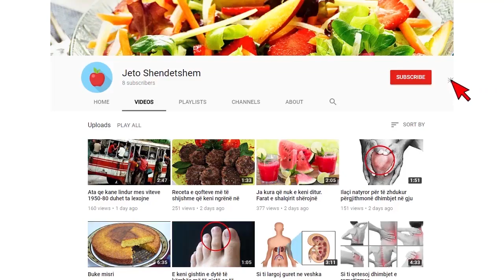4 ushqimet që vijnë nga Kina qe duhet ti largoni nga shtëpia juaj dhe mos i konsumoni!